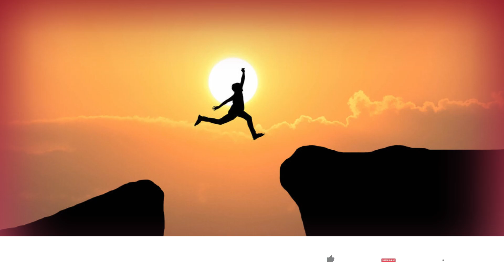Seguir siempre adelante. Meditación al evangelio (Mt 10, 24-33). Sábado 15 Julio. Padre Didier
Jesús les dijo: “No está el discípulo por encima del maestro ni el siervo por encima de su amo. Al discípulo le basta ser como su maestro y al siervo como su amo. Si al amo de casa lo han llamado Belcebú, ¡cuánto más a los miembros de su casa! Por tanto no les tengáis miedo. No hay nada encubierto que no se descubra, ni escondido que no se divulgue. Lo que os digo de noche decidlo en pleno día; lo que escucháis al oído pregonadlo desde las azoteas. No temáis a los que matan el cuerpo y no pueden matar el alma; temed más bien al que puede acabar con cuerpo y alma en el fuego. ¿No se venden dos gorriones por pocas monedas? Sin embargo ni uno de ellos cae a tierra sin permiso de vuestro Padre. En cuanto a vosotros, hasta los pelos de vuestra cabeza están contados. Por tanto, no les tengáis miedo, que vosotros valéis más que muchos gorriones. Al que me reconozca ante la gente yo lo reconoceré ante mi Padre del cielo. Pero al que me niegue ante la gente, yo también lo negaré ante mi Padre del cielo”.